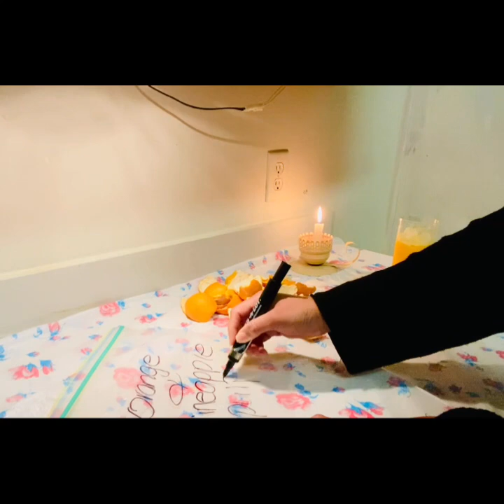Cold and Flu Season immune boosting with oranges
Had some oranges that were going bad, I hate throwing out food , So let’s get creative in the Kitchen.